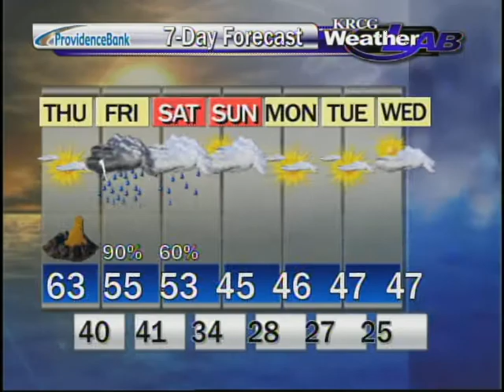Punxsutawney Phil Vs. Zac Evans